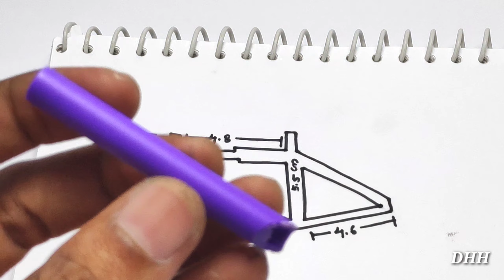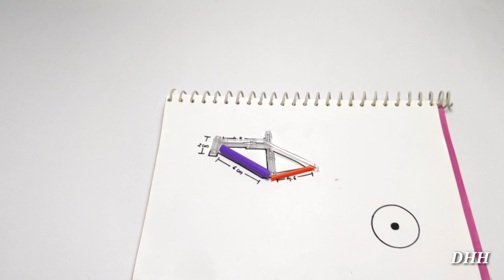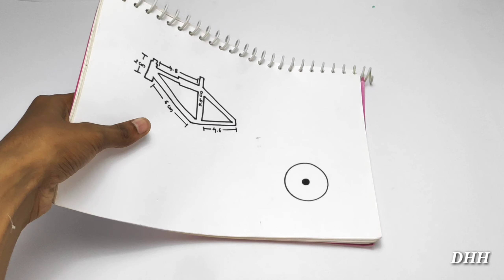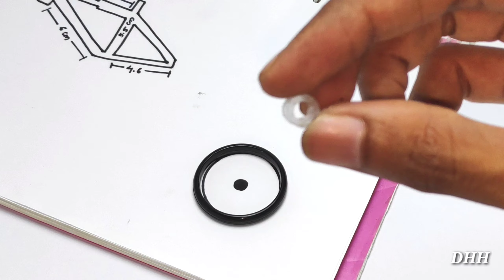How to make a BICYCLE from Plastic Scrap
This video is about how to make a miniature BICYCLE from Scrap materials.
Entire miniature BICYCLE is made up of scrap materials that we dump after our usage.
Frame is made up of different Pens and Plastic Spoons
For Tyres I used old plastic Bangles, wooden sticks and piece of Pen section
Seat is made up of fevi kwik portion and some black insulation tape
G I wire is turned into handle and some thread is used to make grip portion
Fork is made up of Pen's different parts and plastic spoons
The chaining and crank-arm is made from plastic waste and G I wire.